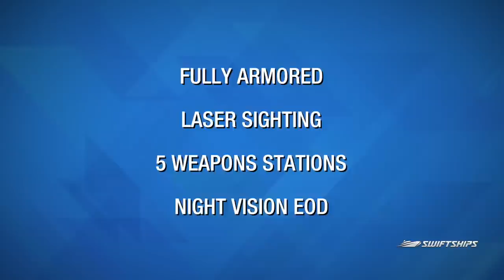Anaconda (AN-2) - Unmanned Surveillance Vessel (USV) of the South!!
Swiftships' Anaconda is a diesel powered, hard chine and modified V hull form, all-aluminum craft with twin water jet propulsions. It is designed to operate in both salt and fresh water, and is designed to be fully operational in Sea State 2 and survive in Sea State 4. The craft is capable of operating in tropical regions with air temperatures in excess of 100° fahrenheit. This craft has an optional trailer, optional truck, and may be helo-lifted. This craft has an advanced design bow ramp for cargo or personnel and its seating is removable/collapsible. The Anaconda is foam filled and will remain afloat even if holed.